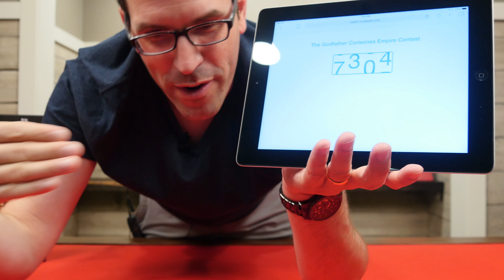The Godfather: Corleone's Empire Contest Draw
We had a contest to give away 3 copies of The Godfather: Corleone's Empire, and in this video we'll find out who won.